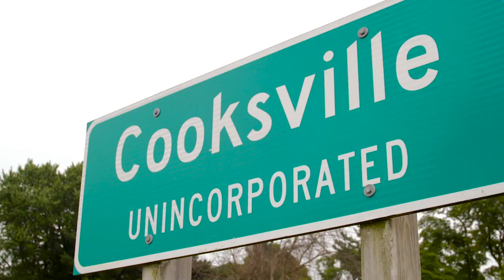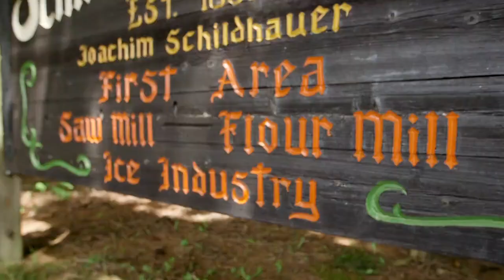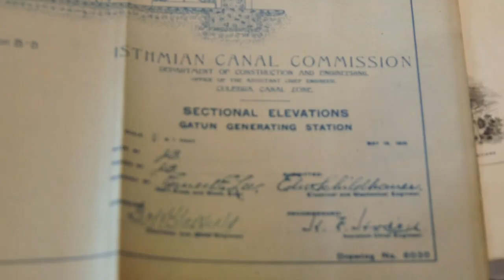Meet the Wisconsinites Who Brought Hoover Dam & Panama Canal to Life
The Hoover Dam. The Panama Canal. Two of the world's greatest engineering marvels. And the UW-Madison grads who brought these projects to life were born and raised right here in Wisconsin.